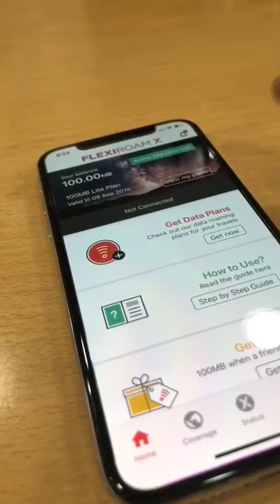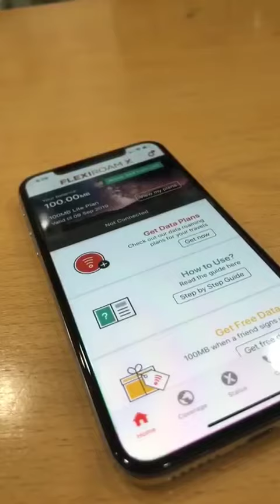شريحة انترنت دوليه flexiroam ممتازة للي يحب يسافرinternational internet simcard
Flexiroam